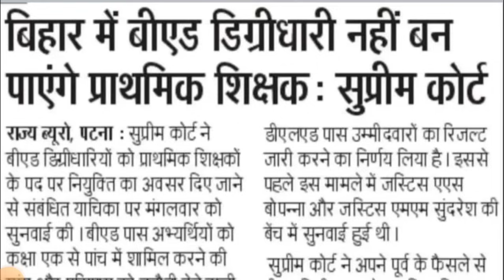B.ED VS BTC सुप्रीम कोर्ट का बड़ा फैसला /B.ED VS DELED/b.ed vs btc supreme court order